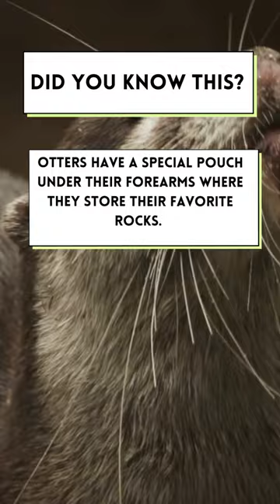OTTERS ARE SO CUTE!!